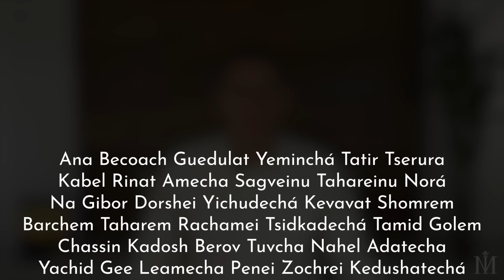Porção 04 - Vaierá | Meditação com a Torah | Ian Mecler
Ian Mecler é mestre de Meditação e Espiritualidade há 2 décadas, autor de 8 livros, com mais de 200 mil exemplares vendidos. Envia diariamente meditações gratuitas para milhares de pessoas, pelo Whatsapp.
Receba meditações, aulas e conexões gratuitamente por Whatsapp. Salve o contato "Luz pelo Whatsapp" (+ 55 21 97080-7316) em seu celular e envie uma mensagem com seu nome.
CURSOS
Estão abertas as inscrições para o curso Cabala Iniciática, primeiro módulo de "Os Cinco Portais da Cabala". São 7 aulas de Cabala, além de diversos textos e aulas sobre os segredos do primeiro livro da Torah, Gênesis. Muitos aprendizados e práticas disponíveis. O curso é indicado tanto para os que nunca tiveram contato com essa sabedoria milenar como para os que já a estudam há muitos anos. Todas as aulas possuem teoria e prática de meditação. O curso foi editado e formatado baseado no curso ao vivo de um ano realizado entre 2022 e 2023.